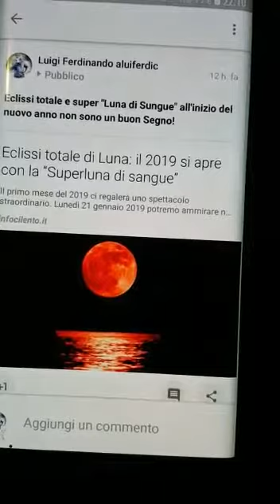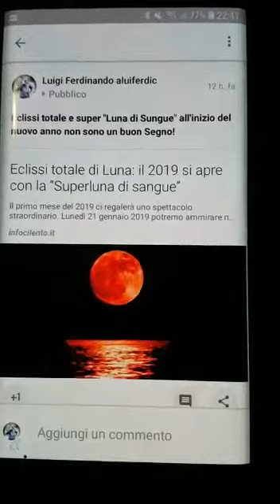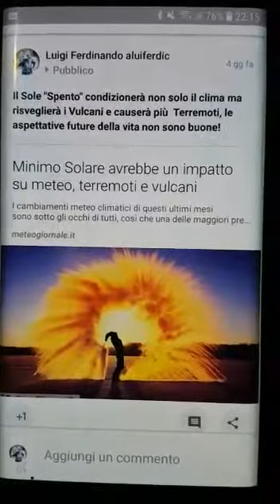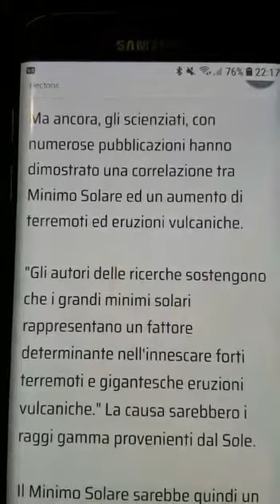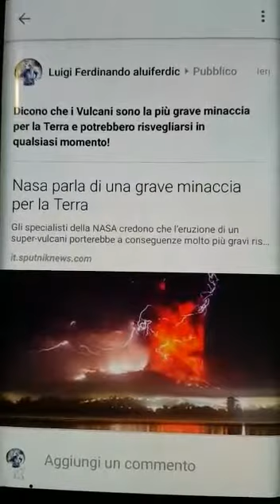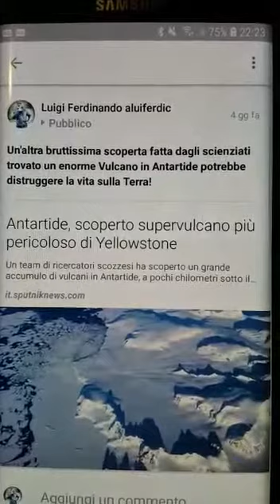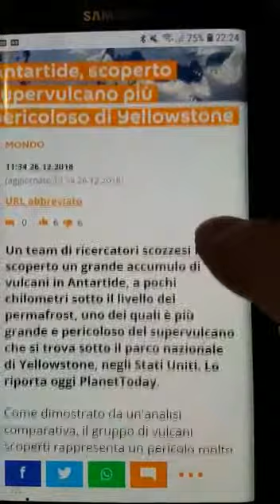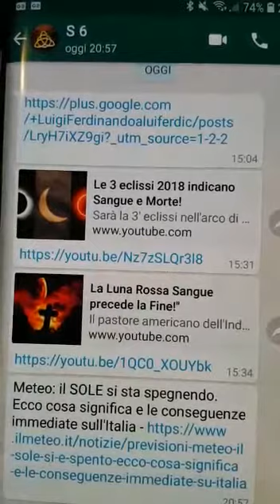La Luna di Sangue 2019 risveglierà i Vulcani + Terremoti!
La Luna Nera o di Sangue del 21/1/2019 non è un buon Segno perché il minimo solare in atto può risvegliare i Vulcani e solo uno tra i più pericolosi potrebbe distruggere la Terra! Inoltre gli esperti prevedono che ci saranno più Terremoti estremamente forti!!